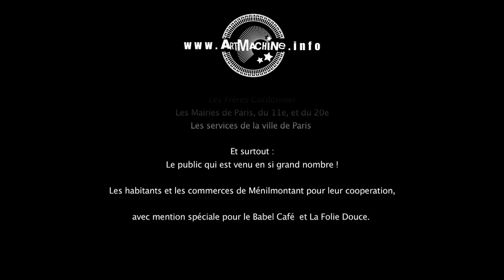MARIE JAL - MENIL'FEST 2014 !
Sensible et pétillante avec sa voix au timbre chaud Marie Jahl partage ses textes en français, espagnol, bambara ou wolof et  évoque de manière engagée la vie, l'amour, et tous les combats qui lui sont chers. Des mélodies mélancoliques aux rythmes flamenco en passant par le reggae ou la bossa, Marie vous embarque dans son univers coloré et ensoleillé, laissez vous guider!
Captation : Artistic Démo

La chaine du festival de Musique MENIL'FEST ! et de son Allée des Créateurs (Art, mode, design, décoration).
Le festival se déroule à Ménilmontant annuellement, le dernier week-end  de septembre.
Les Allées des Créateurs ont lieu en même temps que le festival (chaque allée a une scène tremplin pour le festival) ainsi que trois fois par an - Fête des mères, Noël et le week-end du 14 juillet.  La prochaine est les 17 et 18 mai 2014 !
Venez nombreux, partagez, aimez !